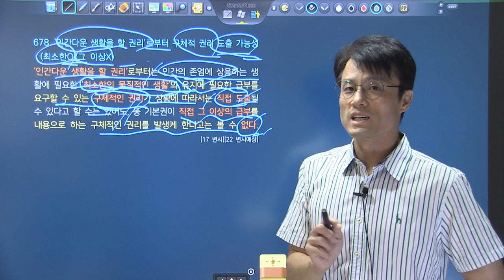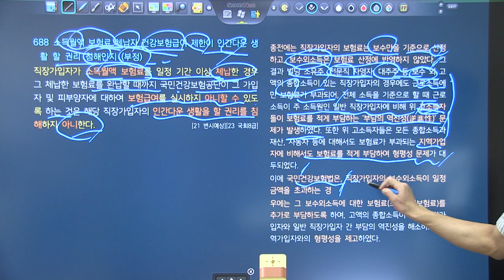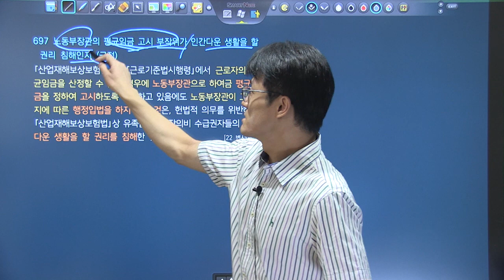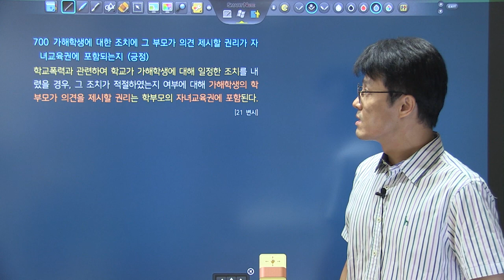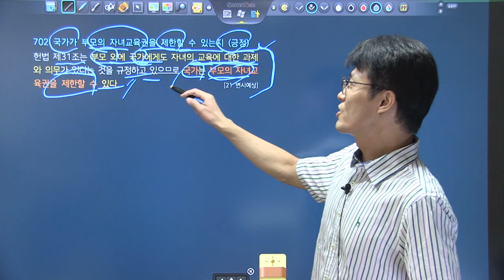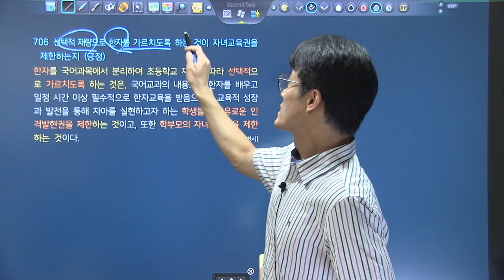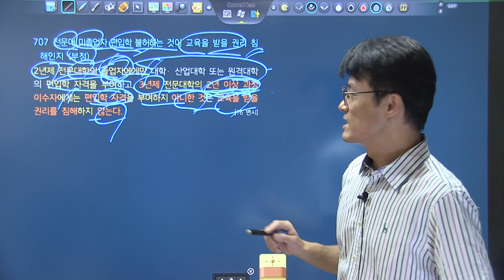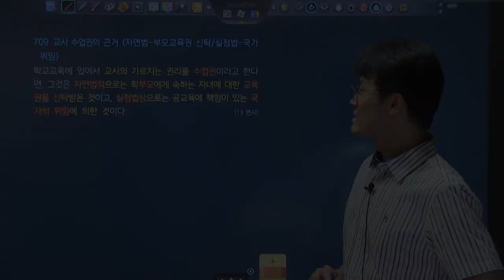변시대비 TRS헌법 핵심지문 해설강의 3회4강 677~708_인간다운 생활을 할 권리, 교육 받을 권리